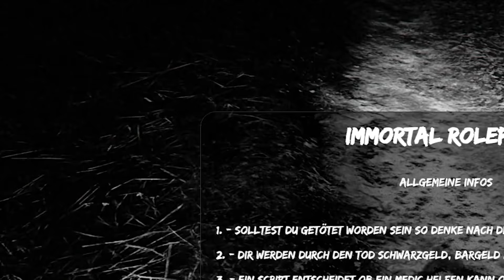DIE OGs GREIFEN AN! | GTA RolePlay Teil 61 | SpontanaBlack